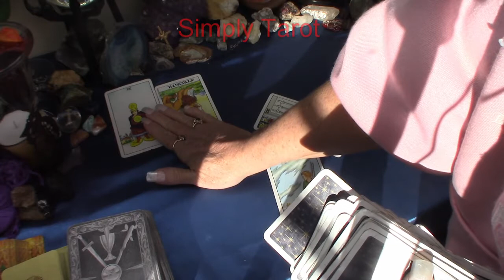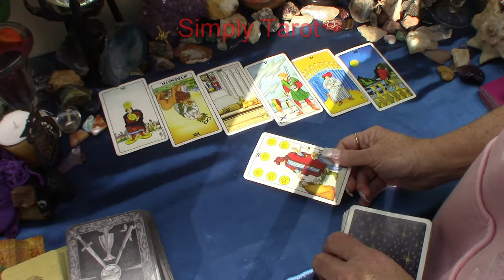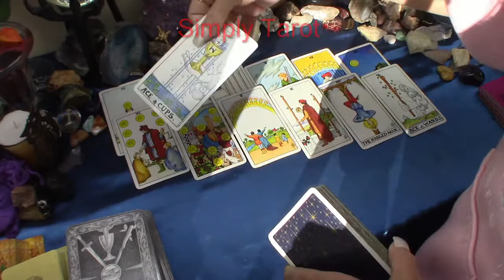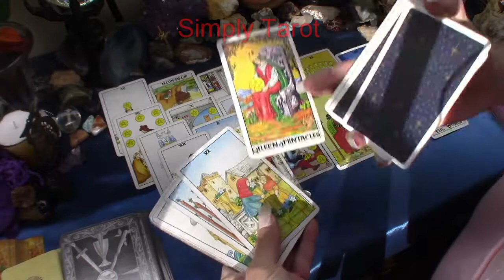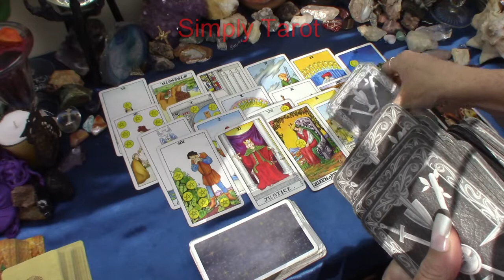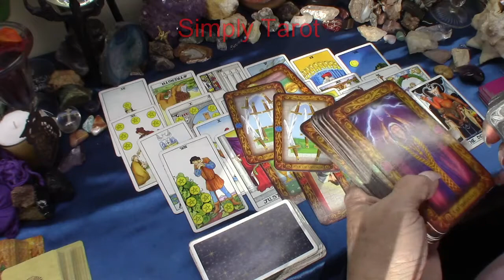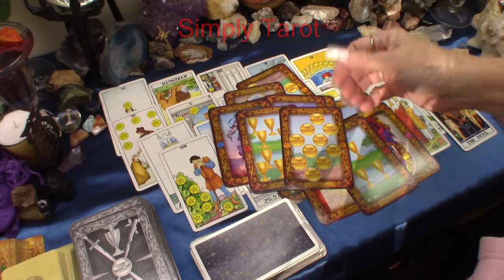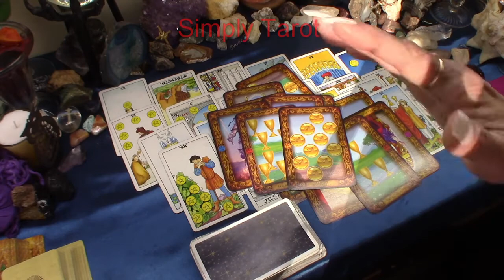Aries don't go in negative! Balance, stability! Abundance! worry! don't dwell! Tarot card reading